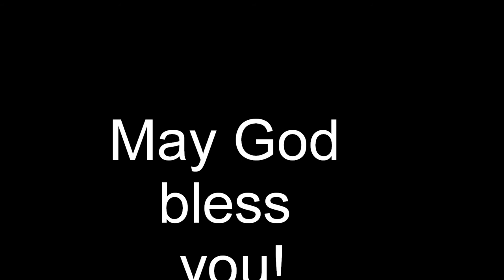Sr Danielle - Se pou non ou beni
Se Bondye sel ki ka leve w le tout moun ta vle imilye w!